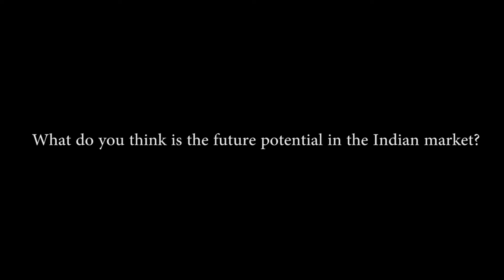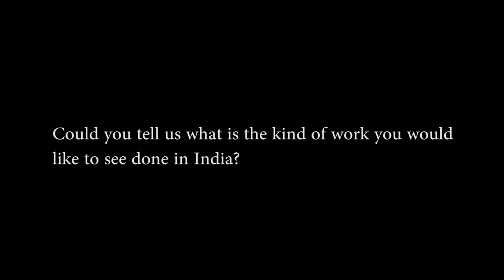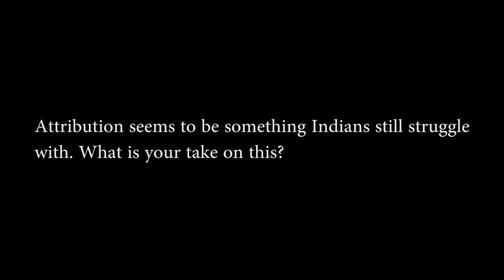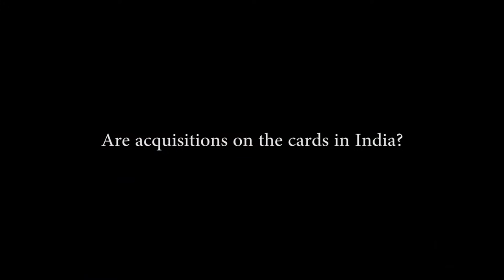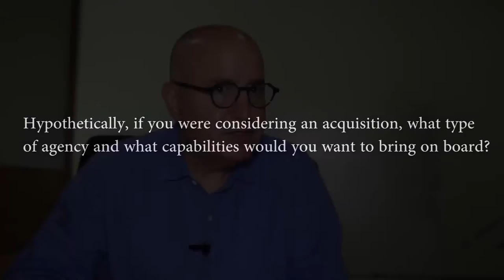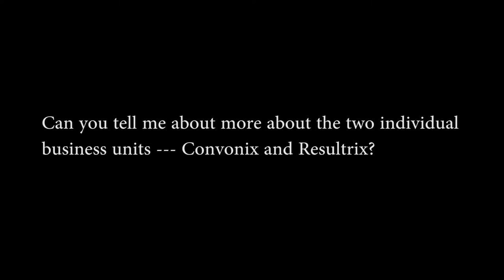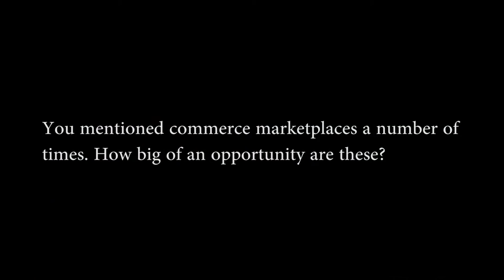Michael Kahn, CEO, Performics Worldwide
Michael Kahn, CEO of Performics Worldwide, was in Mumbai recently. We caught up with him to get his thoughts on the changing nature of performance and digital marketing. He spoke about his belief that e-commerce platforms like Amazon and Flipkart would compete with media publishers for eyeballs and share of ad revenues going forward. Kahn also spoke about the road for Performics going forward and the evolution of search marketing.